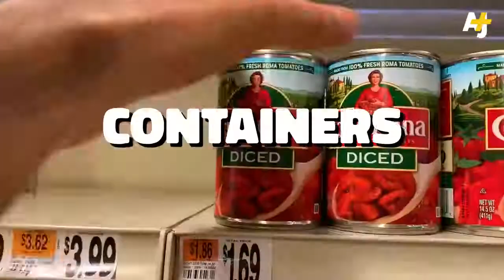Top 10 grocery safety tips to avoid coronavirus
AJ+

Grocery shopping in the age of coronavirus? Here are 10 safety precautions you should take when at the supermarket, courtesy of microbiology professor Kristen Gibson of the University of Arkansas.

Additional fact-checking help graciously provided by Professors Benjamin Chapman (NCSU), Jasna Kovac (Penn State), Matthew Moore (UMASS) and Andrew Goodman (NYU).

NOTE: This video was put together based on scientific data available as of April 10, 2020.

HOST/PRODUCER: Yara Elmjouie
SENIOR PRODUCER: Tabish Talib
ASSOCIATE PRODUCER: Eileen Salazar

EXECUTIVE PRODUCER: Sarah Nasr
EDITOR: Tabish Talib
LOGO: Mat Sesti
CAMERA: Yara Elmjouie
SPECIAL THANKS: Benjamin Chapman, PhD, Jasna Kovac, PhD, Matthew Moore, PhD, Andrew Goodman, MD

Category
News & Politics